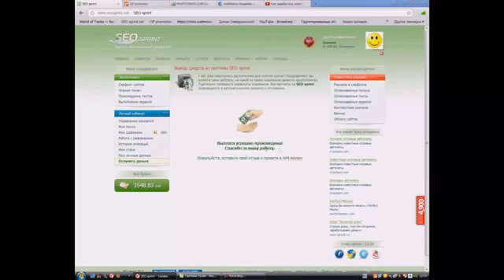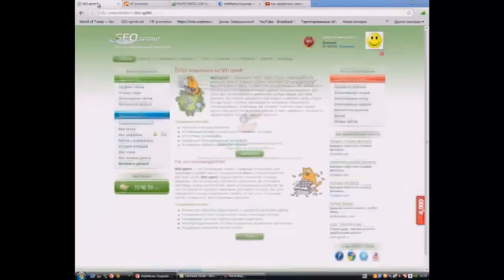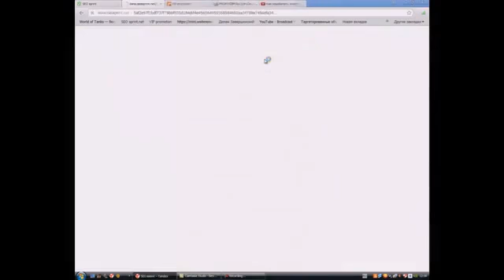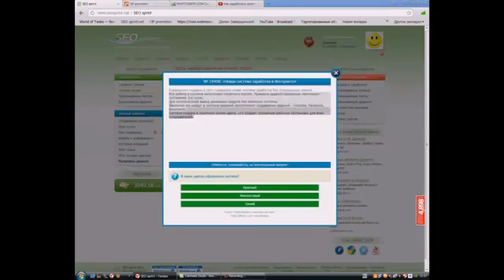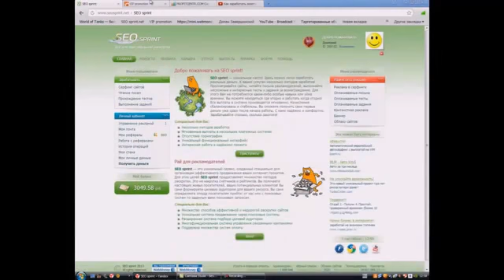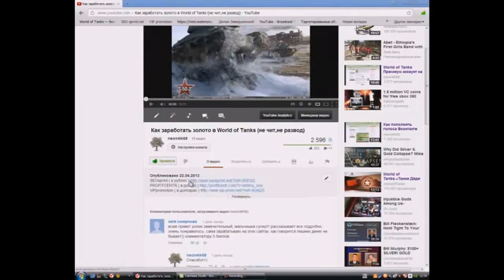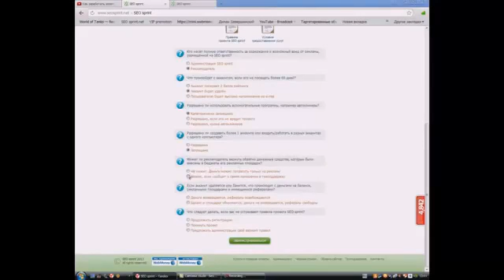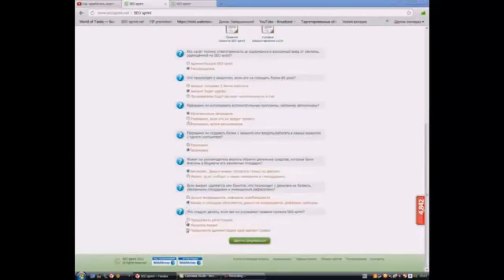Как заработать деньги в интернете не обман на видео снял деньги